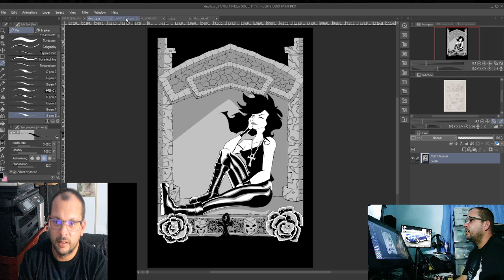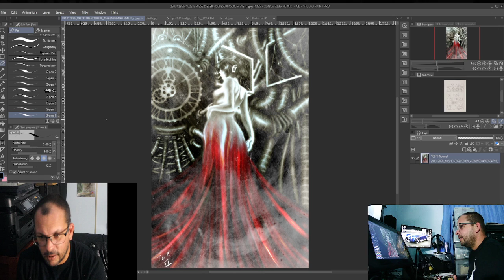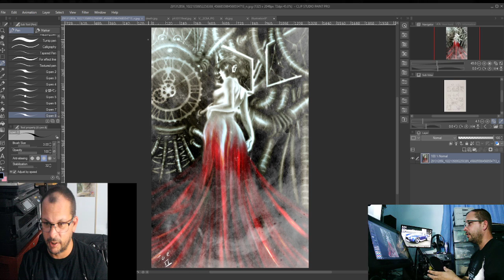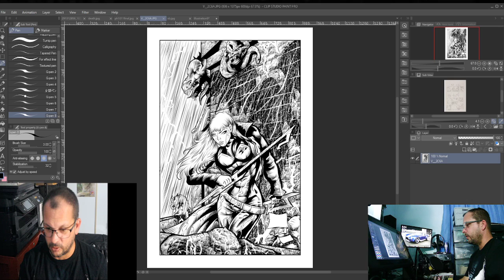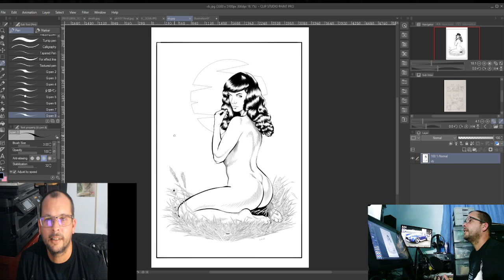First one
Intro